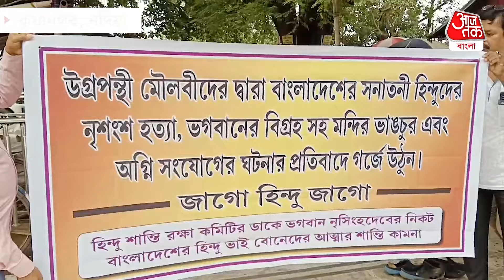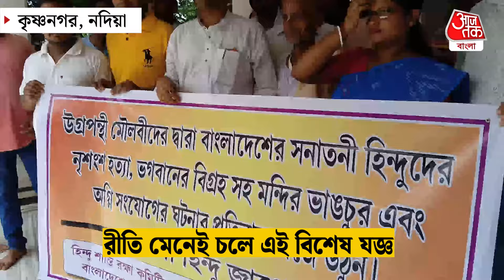Breaking:বাংলাদেশে মঙ্গল কামনায় বিশেষ পুজো নদিয়ায় | Bangladesh | Nadia | District News